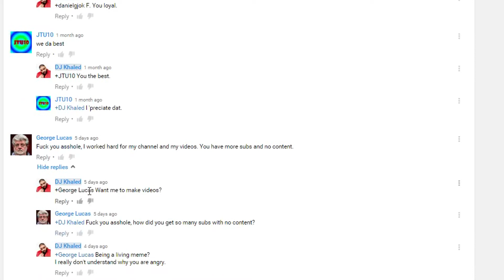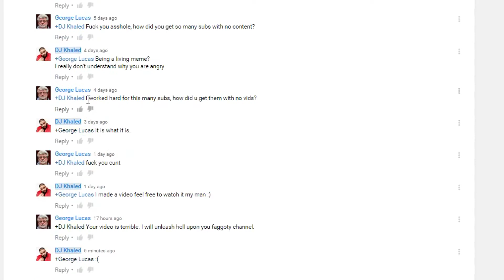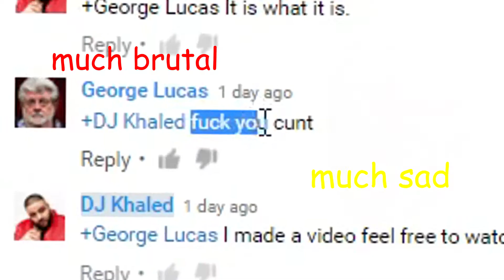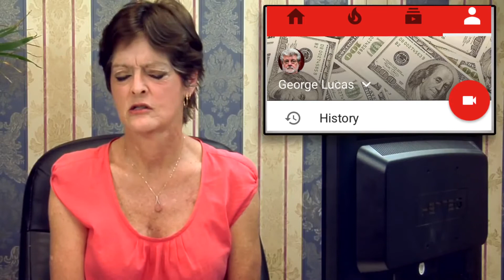GEORGE LUCAS ATTACKS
So basically this guy starts hating on me for having more subscribers than him with no videos. He is extremely salty for ABSOLUTEY NO REASON and he decided to make a video about waging war or some junk . Ill link the cancerous video he made and you do what you please.